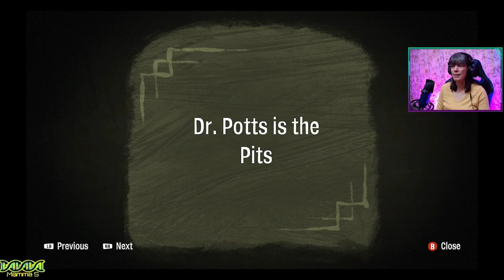Mind Meddling Mayhem - Psychonauts 2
Mind meddling mayhem with Raz in the Psychonauts 2
Raz is dared to try and change Hollis' mind so that he and the other interns can go on the casino mission. Does he succeed or does he make a mess of things?

This is an edited video of my stream over on Twitch

Razputin Aquato, trained acrobat and powerful young psychic, has realized his life long dream of joining the international psychic espionage organization known as the Psychonauts!

But these psychic super spies are in trouble. Their leader hasn't been the same since he was kidnapped, and what's worse, there's a mole hiding in headquarters. Raz must use his powers to stop the mole before they execute their secret plan--to bring the murderous psychic villain, Maligula, back from the dead!